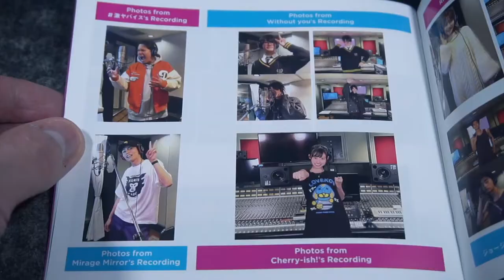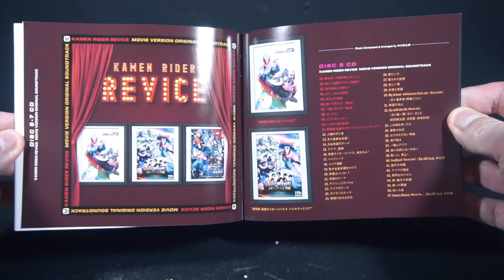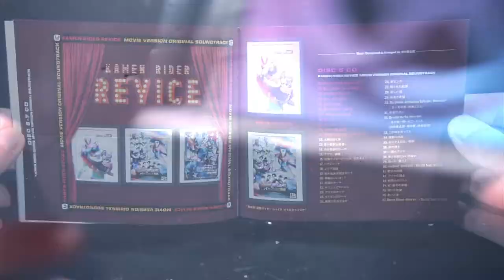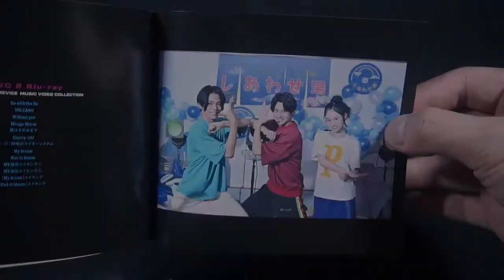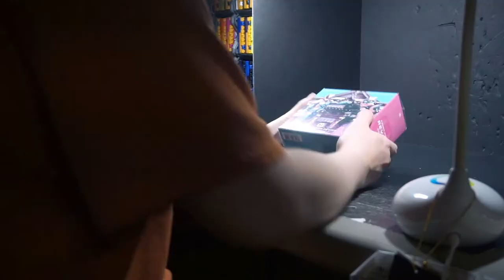Kamen Rider Revice CD-Box Written Review - PowerRider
This is a written review of the Kamen Rider Revice CD-Box from Kamen Rider Revice.